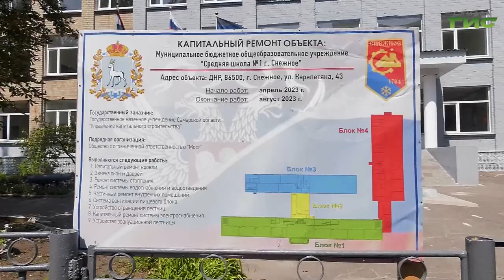Самарский губернатор в день своего рождения встретился с земляками в зоне СВО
Губернатор Самарской области каждый месяц бывает в зоне проведения СВО. Не помешал этой традиции и  день рождения - 9 августа Дмитрий Азаров провёл вместе с бойцами. Какие вопросы удалось обсудить и взять на карандаш, в нашем сюжете.